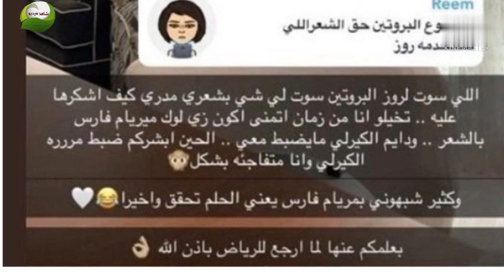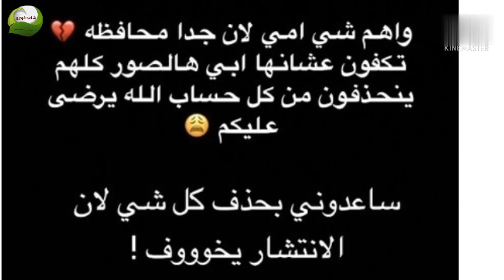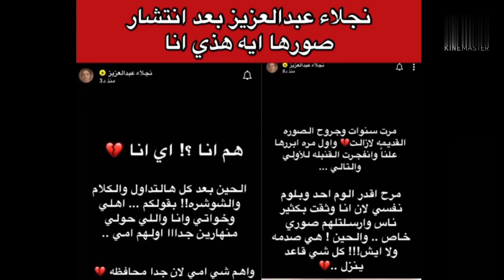كيف تم تسريب صور الفاشينيستا السعودية نجلاء عبد العزيز بدون حجاب ملابس كاشفة تتهم مقربين بسرقتها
أحدث صور الفاشينيستا السعودية نجلاء عبد العزيز اطلاله جديدة شعر كيرلي ملابس شبابية كاشفه
نجلاء عبد العزيز تجري العديد من عمليات التجميل وتظهر بشعر كيرلي